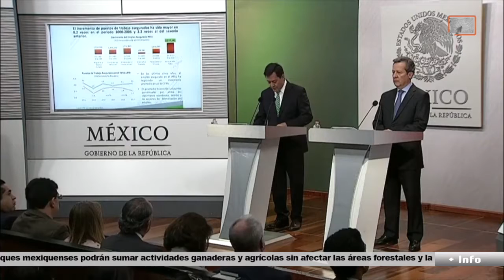TvMex Presenta - TvMex Noticias Miércoles 28 de Febrero 2018